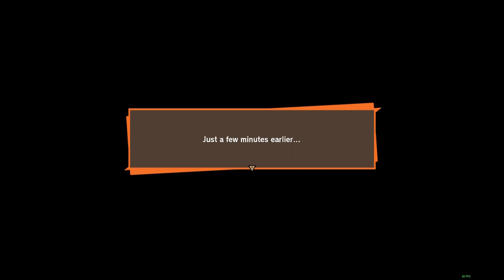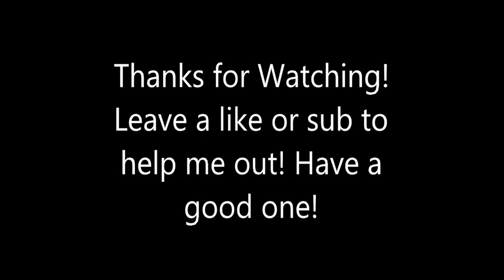Dragonballz Kakarot -Goku's Revival- (PC)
(No Commentary)

Some quests leading to Nappa and Vegeta, then the Boss fights. Finally got a challenge with Vegeta, and underestimated him. Hoping most of the boss fights are that hard.

DEVELOPER:
CyberConnect2 Co. Ltd.